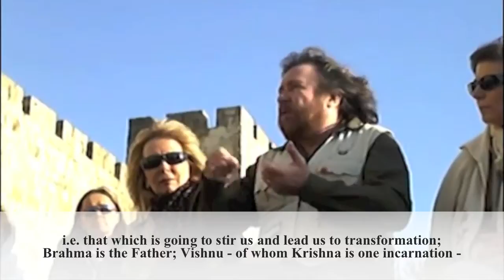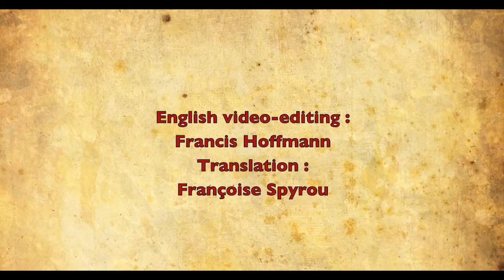"Jesus the Avatar" by Daniel Meurois (English version)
Filmed during an initiatory journey in Jerusalem, Israel in 2011, Daniel Meurois explains the concept of Jesus as an Avatar.
Translation : Françoise Spyrou
English video-editing : Francis Hoffmann